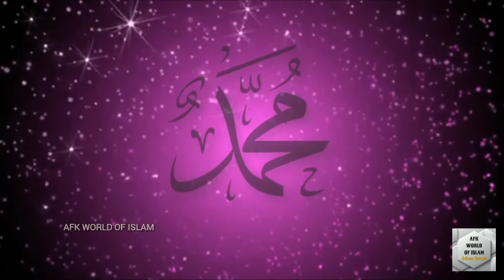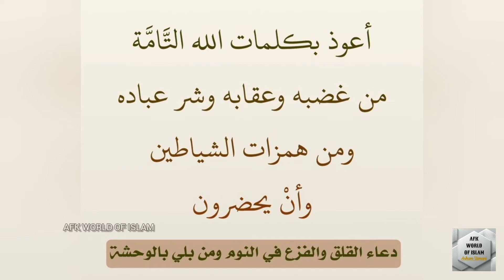தூக்கத்தில் இருந்து திடுக்கிட்டால் என்ன ஓத வேண்டும்? | Arham Usmani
தூக்கத்தில் யாராவது திடீரென திடுக்கிட்டால் என்ன துஆ ஓத வேண்டும் என்பதைப்பற்றி விவரிக்கப்பட்டுள்ளது